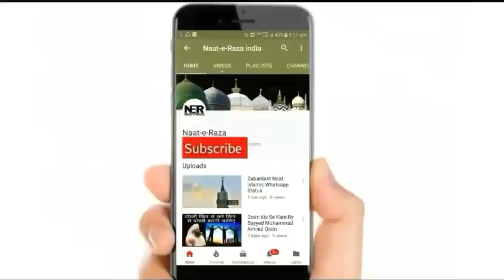Shadi Se Pahle Ladki Se Phone Par Bat Karne Walo Ko Nasihat | Sayyed Aminul Qadri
New Bayan By Sayyed Aminul Qadri - Shadi Se Pahle Ladki Se Phone Par Bat Karne Walo Ko Paigam E Nasihat. ..